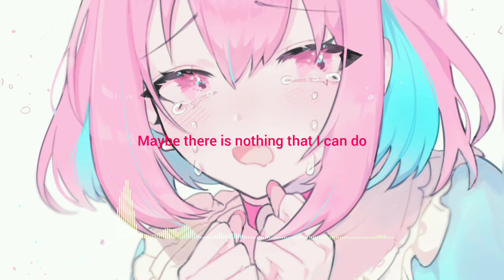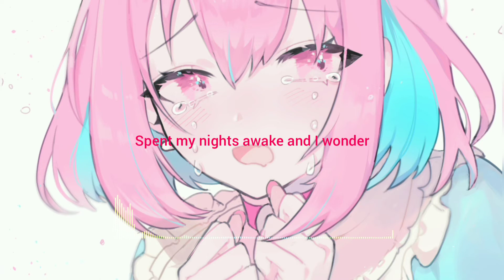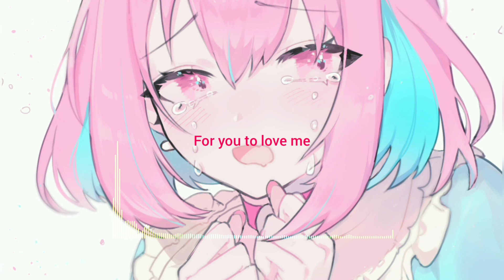twocolors - Lovefool | Lyrics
Name: Lovefool
Artist: twocolors
Label: Virgin Records
Genre: Brazilian Bass
Artwork by: Langz

Lyrics~

{VERSE 1}
Dear, I fear we're facing the problem
You love me no longer, I know and
Maybe there is nothing that I can do
To make you do
Mama tells me I shouldn't bother
That I ought to stick to another man

{PRE-CHORUS}
So I cried, and I prayed, and I begged
For you to

{CHORUS}
Live me, love me
Pretend that you love me
Leave me, leave me
Just say that you need me

{VERSE 2}
Lately I have desperately pondered
Spent my nights awake and I wonder
What I could have done in another way
To make you stay
Reason will not reach a solution

{PRE-CHORUS}
For you to

{BRIDGE}
Oh I cried
And I prayed
And I begged
For you to love me
I cried
And I prayed
And I begged

^•••!••*ATTENTION*••!•••^